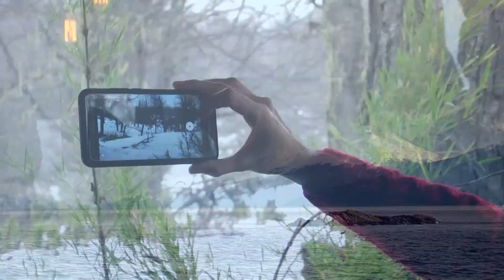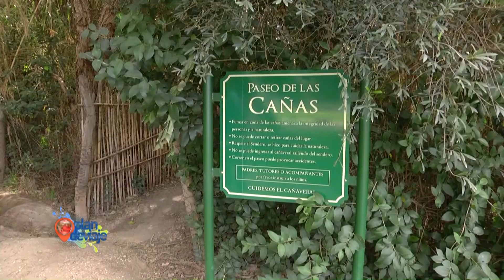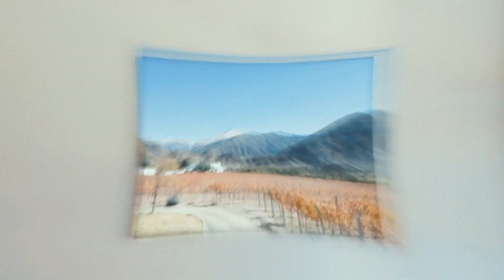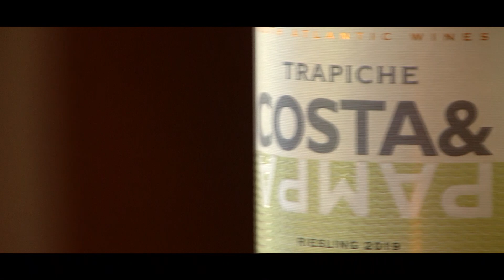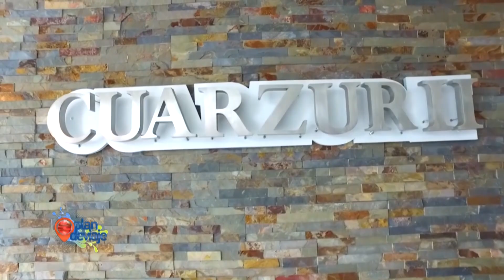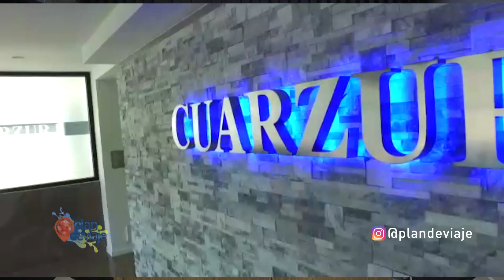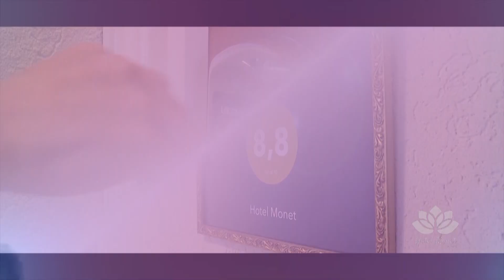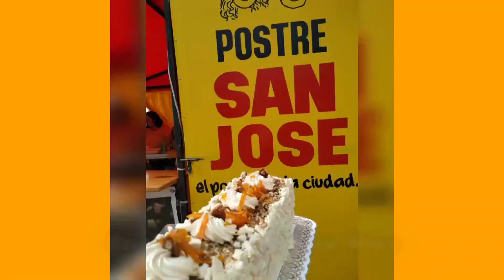SAN RAFAEL, MENDOZA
PLAN DE VIAJE 192 HD

Podés vernos en la tele: los miércoles a las 17:00, jueves 10:30, viernes a las 11, sábados a las 9 y 23:30, domingos 18:30 y lunes a las 14 por Somos Mar del Plata ( Canal 7 de Mar del Plata y 525 de Flow en el resto del país) con la conducción de la periodista Laura Hernández ,  seguirnos en redes :@plandeviaje @laurahernadez_ok o suscribirte gratis en nuestro canal de Youtube. Nos encantaría que nos escribas y nos cuentes de dónde sos,  si te gusta el  programa, qué te gustó más y qué destino te gustaría que mostremos ! además si viajás a un lugar en particular te podemos sugerir lugares lindos para conocer  y brindarte códigos de descuento dependiendo de la fecha y el lugar.